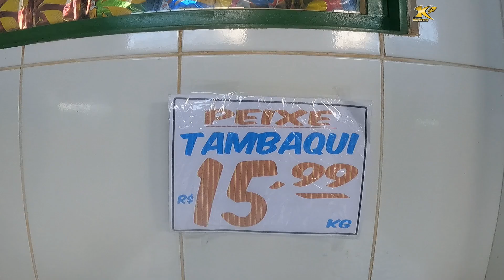#138 EXPEDIÇÃO NO RIO ARAGUAIA - Pesca Caiaque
EXPEDIÇÃO NO RIO ARAGUAIA

Mais um vídeo publicado pescadores🚣 desse Brasilzão, com muita ação de peixe numa pescaria repleta de adrenalina e emoção♥♥♥♥.

Com belas capturas num cenário fantástico que é o Rio Araguaia.
Aqui é lugar de tucunaré grande!

Não esqueça de se inscrever! E se já for inscrito verifique sua inscrição.

Tralha
Caiaque: 🚣
Barracuda Evolution
Lontras Profish
Shark
Mirage Compass - Hobie

Vara:
AIRD - Daiwa;
Corsa 17Lb - Marine Sports;

Carretilha:
Zephyr - KastKing
Spartacus2 - KastKing

Câmera Gopro 9